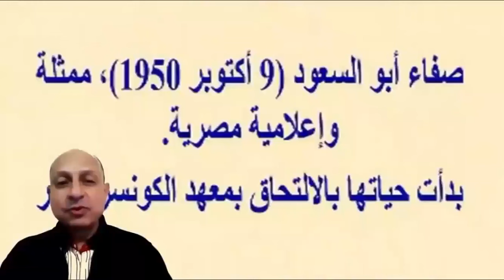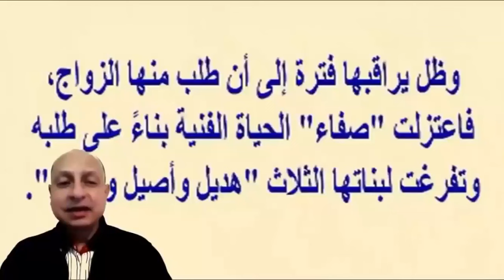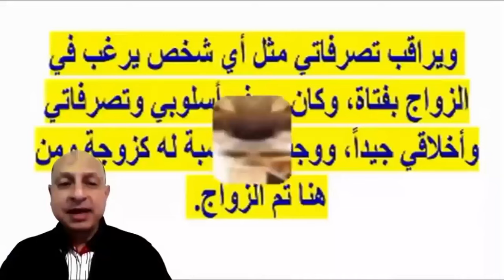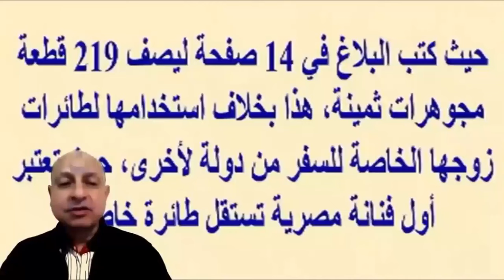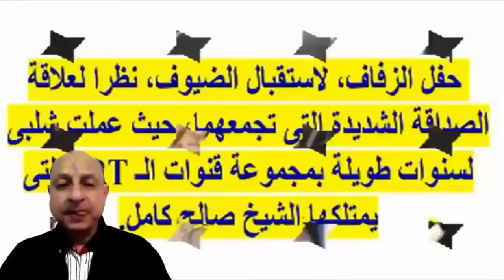صفاء ابو السعود بظهور حديث صغرت 20 سنة وسنها وثروة صالح كامل ومن ورثته وكيف تعرفت عليه| اخبار النجوم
مفاجأة صفاء أبو السعود بأحدث ظهور تعود للاستعراض بعد غياب 25 عاما وعمرها حاليا وثروة صالح كامل | اخبار النجوم
صفاء أبو السعود (9 أكتوبر 1950)، ممثلة وإعلامية مصرية.
عن حياتها
بدأت حياتها بالالتحاق بمعهد الكونسرفتوار وحصلت على الدبلوم من المعهد عام 1967 وبعد ذلك حصلت عام 1972 على دبلوم المعهد العالي للسينما قسم الإخراج، وشاركت في العديد من الأعمال السينمائية منذ ستينات وبداية سبعينيات القرن العشرين، كما أن لديها العديد من المسرحيات والأوبريتات الخاصة بالأطفا ل.
طرحت في ثمانينات القرن العشرين أغنية عن العيد بعنوان «أهلاً بالعيد» اصبحت أغنيتها إحدى أشهر الأغاني في الأعياد في الوطن العربي.
حياتها الأسرية
كانت متزوجة من الشيخ الر احل صالح كامل، وهو أحد أكبر رجال الأعمال في العالم العربي ومالك شبكة راديو وتلفزيون العرب ايه ار تى، ويوجد لها برنامج منتظم شهير تقدمه علي قناة قناة الأفلام التابعة ل ايه ار تى وهو برنامج «ساعة صفا» تستضيف فيه مجموعة من مشاهير الفنانين المصريين والعرب.